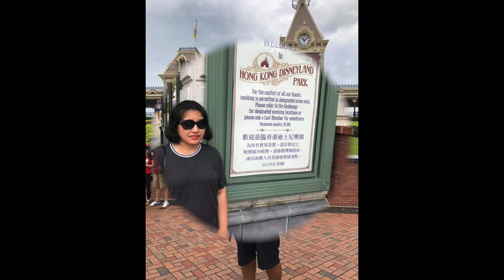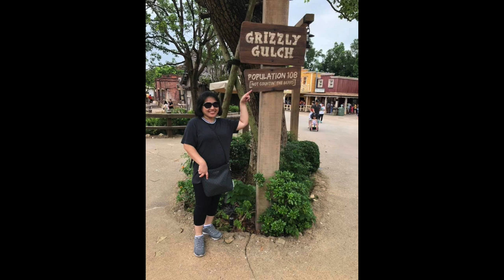Day 15-Day 01 in HK- HK Disneyland, Boat Cruise and Jollibee